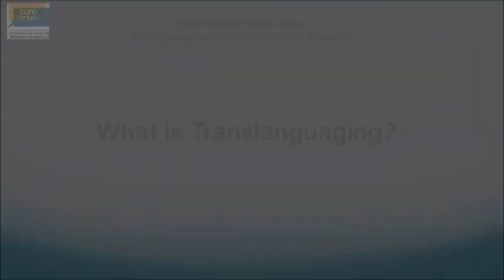What is translanguaging?